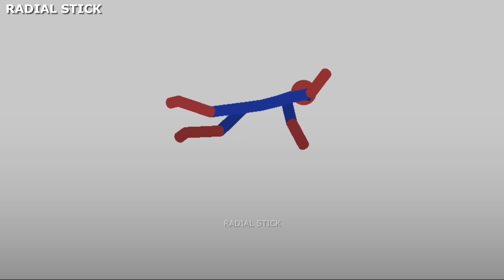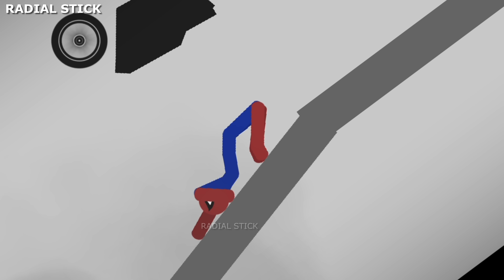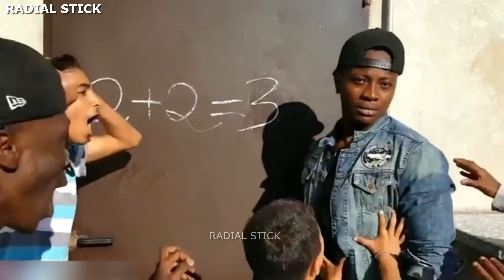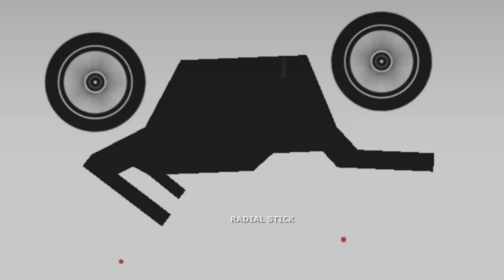SONIC vs Stickman | Stickman Dismounting | funny and epic moments #